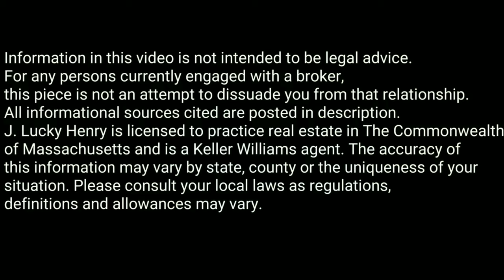What is the Difference Between Dominant and Servient Estates? || Real Estate Explained #340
What are dominant and servant estates?

J. Lucky Henry breaks these terms down in today's Real Estate Explained video.

Dominant and servinnt estates have to do with easements:
- SERVIENT ESTATE is the land affected or burdened by the easement.
- DOMINANT ESTATE is the land (or person) benefited by the easement.

Generally speaking the person who holds the easement (dominant) has the right to do, use, or enjoy the easement for the purposes it was granted as long as it doesn't cause unnecessary burden on the servient estate.

On the other hand, the servient owner may use the easement in any way that doesn't interfere with the dominant owner's use.

There is some room for interpretation of what is reasonable use, and if a dispute arises between the dominant and servient owners, the courts can intervene and either award remedies or enforce restrictions to either user/owner.

Be sure to connect with J. Lucky Henry on your favorite platform as well!

Search Boston for Luxury Homes and all the New Developments in Real Estate